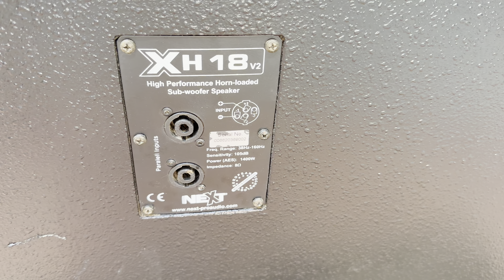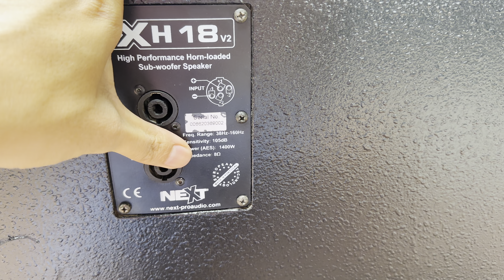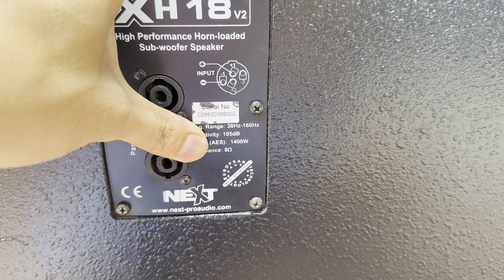Sup Đơn 50 NEXT Bồ Đào nha giá 16 triệu LH 0978790655